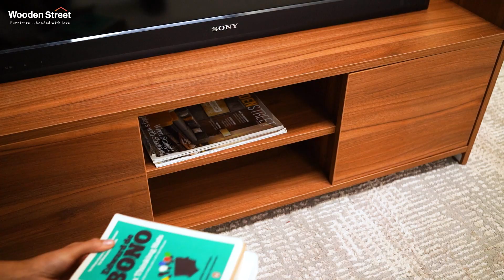Rica Engineered Wood Tv Unit with Cabinets | Modern Tv Unit Design | WoodenStreet | 2023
The Rica Engineered Wood TV Unit, is an emblem of modern sophistication blended with functional design. Crafted with high-quality engineered wood, it promises robustness and longevity. The TV unit features ample storage space, including an open shelf for media devices and two closed cabinets for additional items like DVDs and books. The unique finish adds an artistic touch, with a pattern that infuses elegance into the unit's contemporary design.
Wooden Street, the brand behind this product, ensures it's manufactured with automated precision and undergoes strict quality checks. This TV unit, rated highly for its quality and aesthetic.
Features you can’t miss for Rica Engineered Wood Tv Unit
• High Durability
• Ample Storage Space
• Stylish Design
• 4 Exclusive Finish Options & Combinations
Its design provides a perfect balance of style and utility, with a layout that accommodates modern electronics and personal items in a sleek package. The unit's dimensions ensure it fits comfortably in a variety of spaces, making it a versatile choice for any home.  This TV unit is not just furniture but a statement piece that promises to complement and complete your living room's décor.
Wait no more and browse only at WoodenStreet.com.